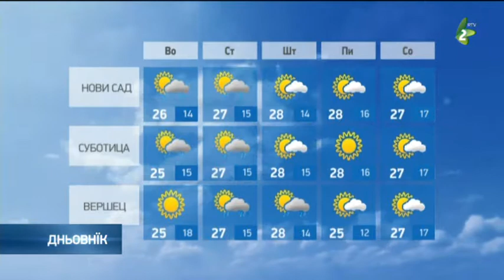хвиля 22.5.2018.-hvilja 22.5.2018.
Наютре будзе цепло зоз слунечнима периодами алє нєтабилно зоз дньовим розвойом похмареносци и краткотирвацима локалнима запорами зоз гирменьом. Ранша температура будзе од 14 по 18, а найвисша дньова од 25 по 26 ступнї. И на стреду будзе нєстабилна алє цепла хвиля з температуру од 25 по 29 ступнї. Така хвиля ше затрима по соботу, а аж од нєдзелї будзе стабилнєйша и преважно слунечна хвиля.